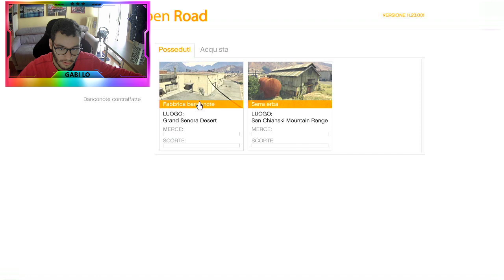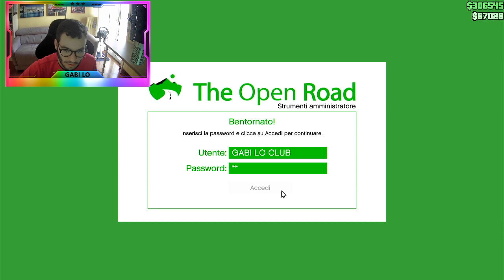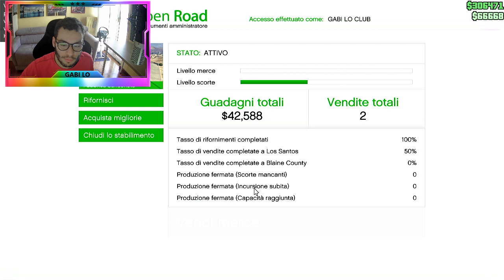rubo scorte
per donare